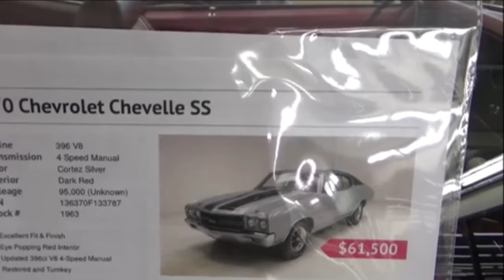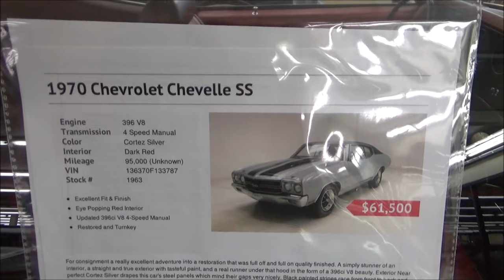1970 Chevelle SS 396 4spd Dreamgoatinc Classic and Muscle Car Video